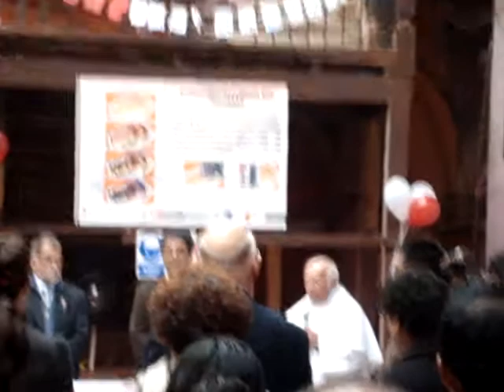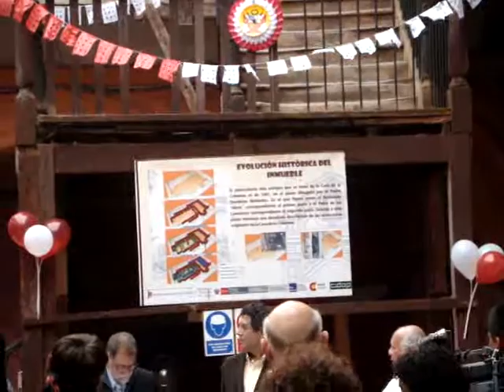INAGURACION DE LOS NUEVOS PILARES DE LA COLUMNA PARTE 3 (2010-07-19)